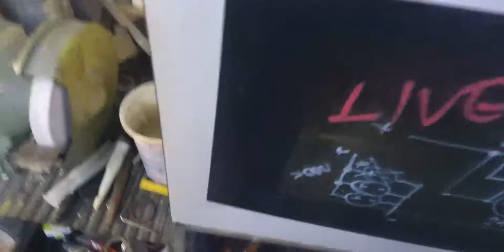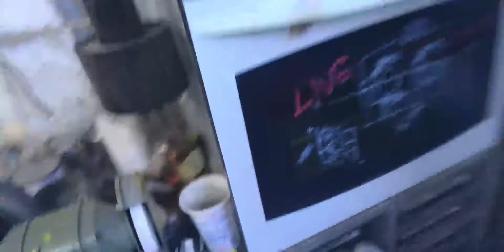FPS: Vyměna čepů na Nissan Terrano II - díl druhy "homo-manža" * vykopávka z 210325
Jak jsem měnil čepy až jsem vyměnil manžentu homokineťáku